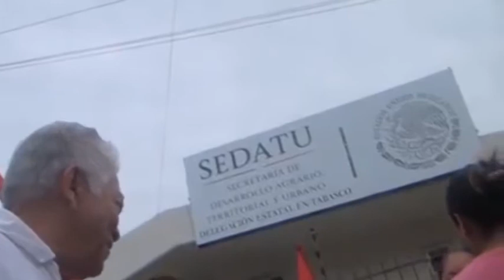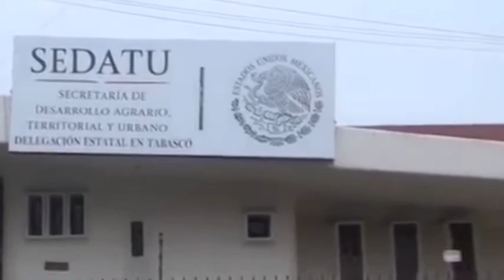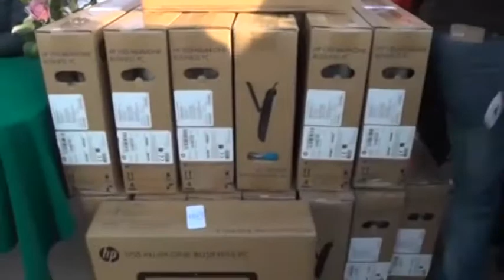Antorcha Campesina: Policía de Cancún desaloja a familias humildes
Cancún, Quintana Roo.- De manera violenta, mas de 100 elementos de la policía municipal  desalojaron  ayer a unas 80 familias de la  colonia Mario Villanueva, ubicada en la región 245, a un costado del Fraccionamiento Villas Otoch, 1ra etapa. Las familias desde hace diez años, están en proceso de cubrir el costo de su predio, sin embargo la dueña –quien avaló la compra-venta-  en contubernio con  autoridades municipales presentaron un juicio amañado  para desalojarlos de sus viviendas.